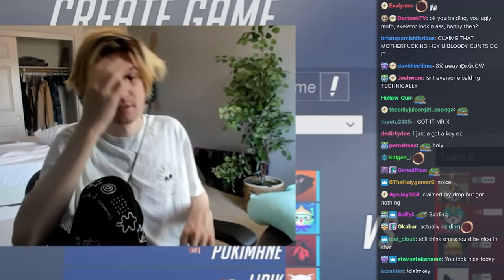xQc daily cope of his hairline with 300k viewers